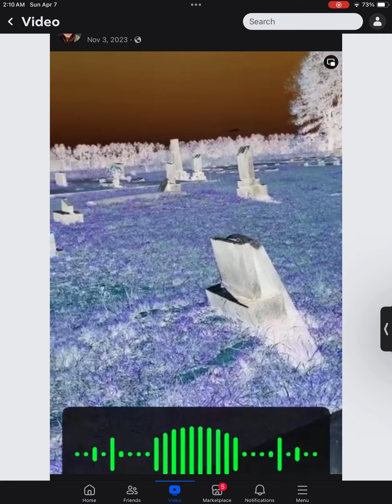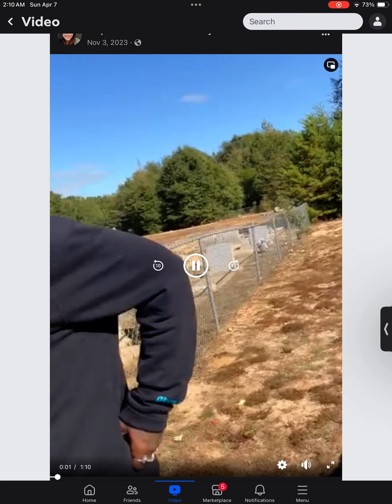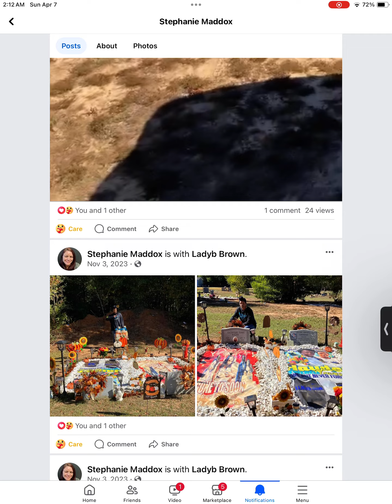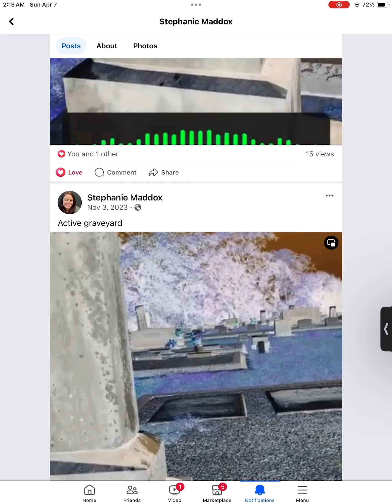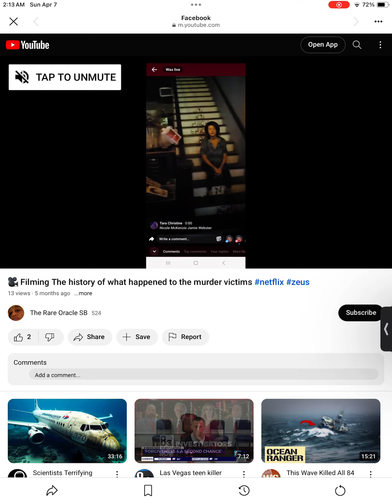April 14, 2024